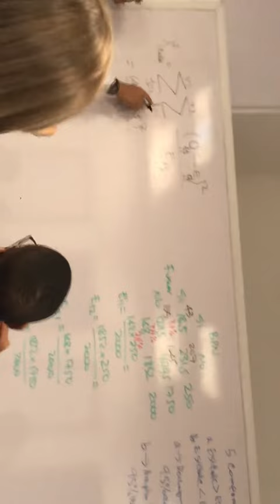15 de agosto de 2019